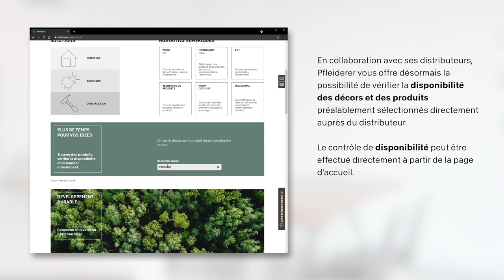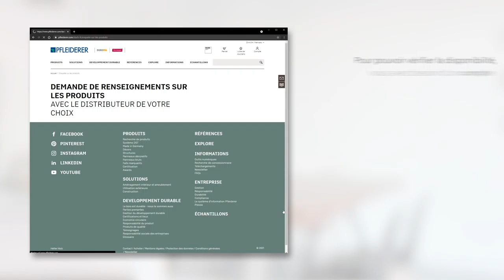Contrôle numérique da la disponibilité - Outils numériques de Pfleiderer